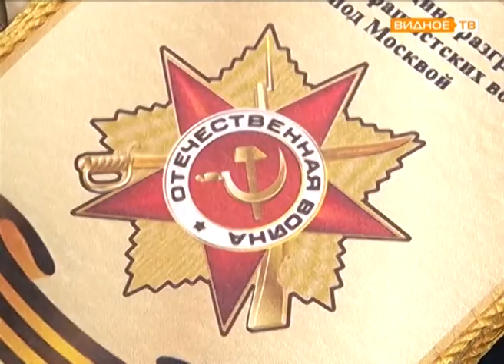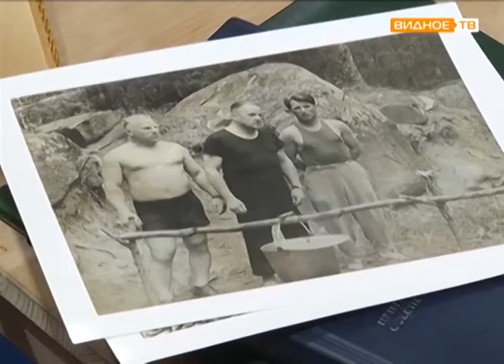Матчевая встреча по боксу прошла между подмосковными спортсменами и сборной республики Крым